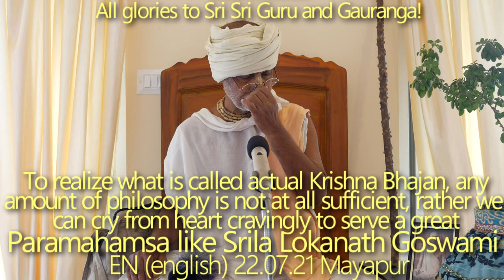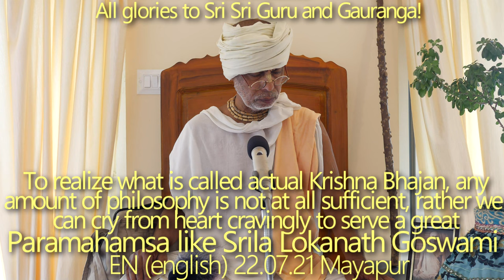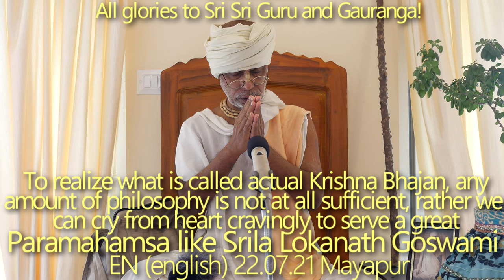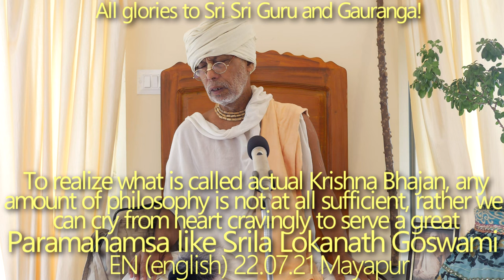SBen220721 Great Paramahamsa Srila Lokanath Goswami pad - the Great Gaura Parshad, Tirobhav Tithi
To realize what is called actual Krishna Bhajan, any amount of philosophy is not at all sufficient, rather we can cry from heart cravingly to serve a great Paramahamsa like Srila Lokanath Goswami pad - the Great Gaura Parshad, which is more practical. Tirobhav tithi